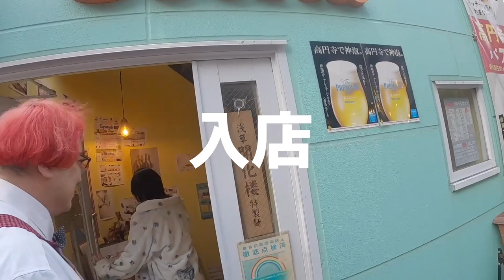【高円寺】至高のせんべろウシータを堪能！（アンディアーモ アッラ ウシータ/Andiamo all' Uscita ）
デカコヤチャンの番外編！
スタジオ・コヤーマの店員さんと高円寺のグルメを食べ尽くす。

デカコヤグルメの第2回目！
アンディアーモ アッラ ウシータ/Andiamo all' Uscita (高円寺/イタリアン)
高円寺駅徒歩90秒、絶品パスタが自慢のコスパ最高イタリアン！

浅草開化楼特製【カラヒグ麵】使用の絶品パスタが人気です

月～土11:00~22:30
(最終入店21:00/フードL.O.21:30/ドリンクL.O.22:00)
日曜日のみ17:00閉店
月に1回程度で不定休あり
最新情報はTwitterをご覧ください。